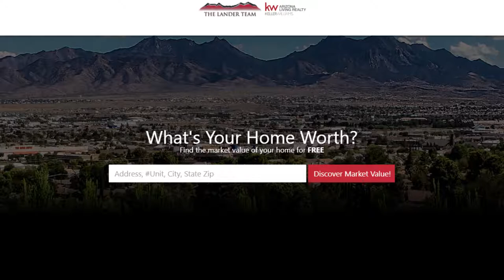How Can Our Buyer's Agents Help You?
We receive a lot of calls and questions regarding what kind of property we can help people purchase in Arizona. Some people think agents have to be specialized in just a few certain types of real estate transactions, but that’s not true here on the Lander Team. Any of our agents can help you with any kind of property purchase. Whether you’re looking for a resale home, buying land, or buying a brand-new home from a builder, we can help you with all of it. To hear my full message, watch this short video.

CEO/Team Leader
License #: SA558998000